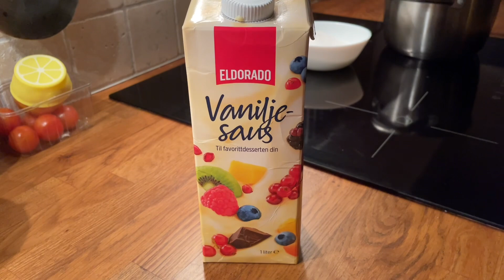DAILY VLOG#ZUPA KREM Z PORA I ZIEMNIAKOW😋//PIEKE CIASTO WANILIOWE//POD GÓRKE DO PRACY💪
Dzisiaj jest moj ulubiony piatunio. Piechotka do pracy w zimowym klimacie a po pracy przygotowuje pyszna zupe krem z pora i ziemniakow z grzankami. Energii po tygodniu pracy starczylo jeszcze na upieczenie ciasta waniliowego do sobotniej kawki.